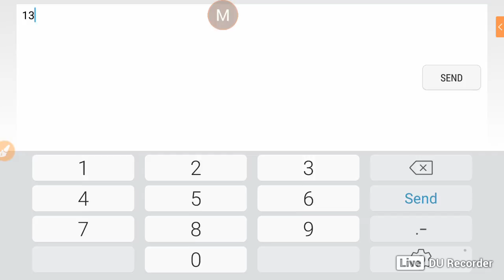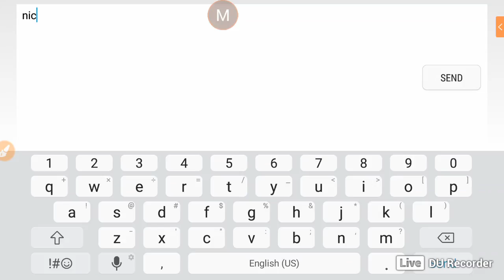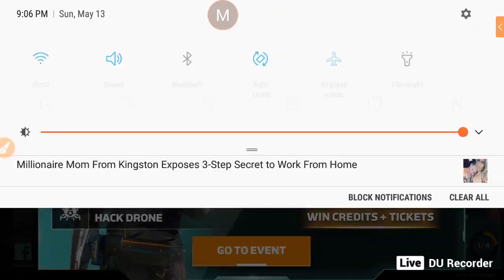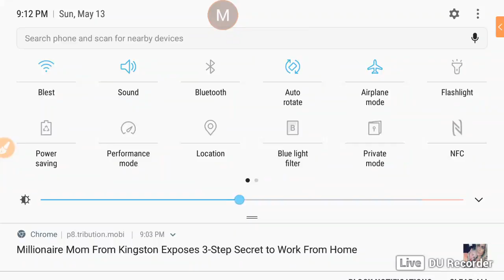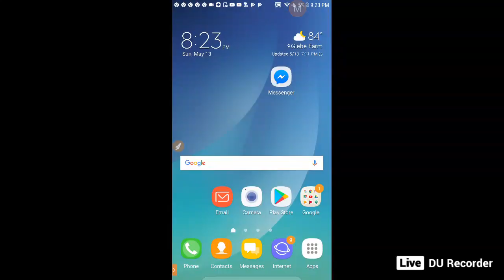modern part 1